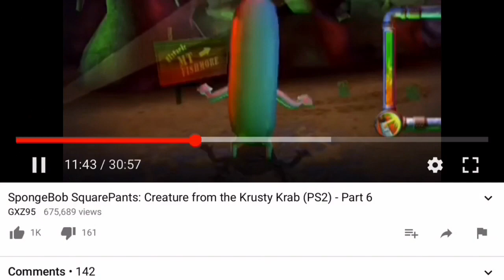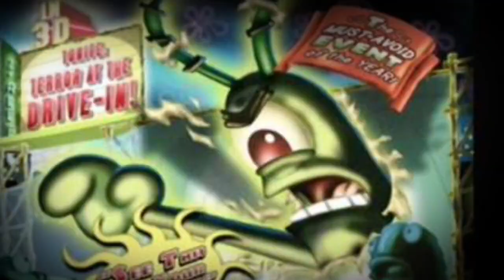Paczilla Vs Giant Plankton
Who Will Be The Giant Man Winner?